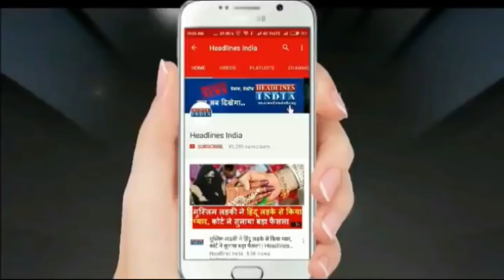योगी के बाद मायावती का धमाका सब हो गए हैरान, देखिए क्यों खुश हैं मायावती | Headlines India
यूपी निकाय चुनावों का रिजल्ट से भले ही बीजेपी गद गद हो लेकिन बसपा सुप्रीमो मायानवती भी कम खुश नहीं है। बीजेपी ने शानदार प्रदर्शन करते हुए नगर निगमों की 16 में से 14 सीटें जीत ली हैं, वहीं बीएसपी ने इस चुनाव में अपने प्रदर्शन से सबको चौंका दिया है।